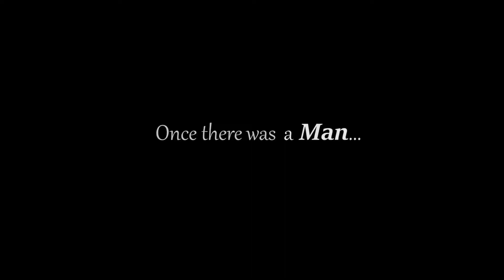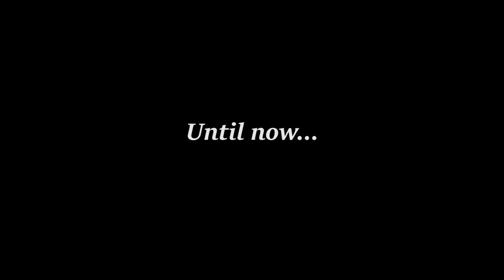JoBros RETURN! - WWE 2K19 PC INDONESIA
After a long hiatus and with the support of all fans and commentators. JoBros finally makes his RETURN in WWE 2K19!

Watch till the end. There's a sneak peek character awaits for JoBros!

Songs: Apra - hyde